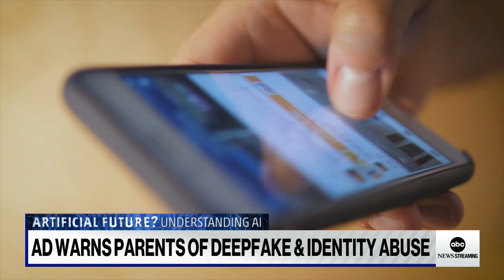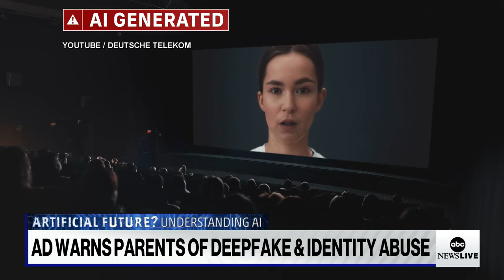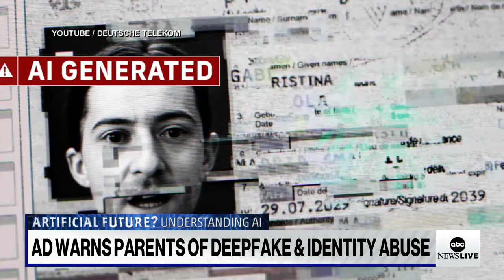Ad warns parents of deepfake and identity abuse | ABCNL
A German ad campaign is warning parents on the dangers of AI deepfakes and identity abuse.